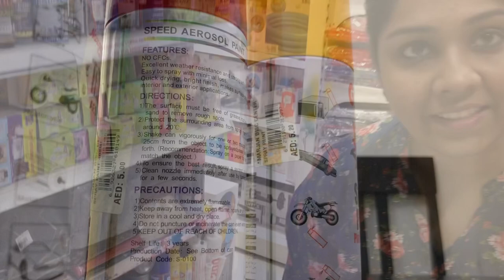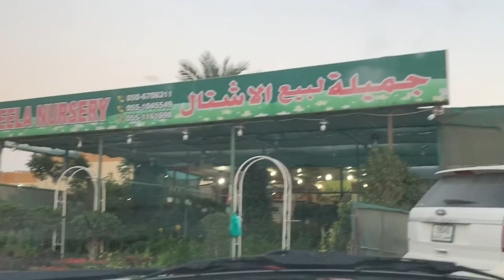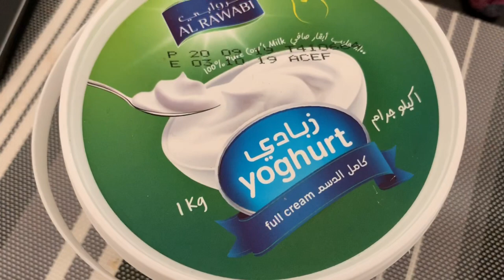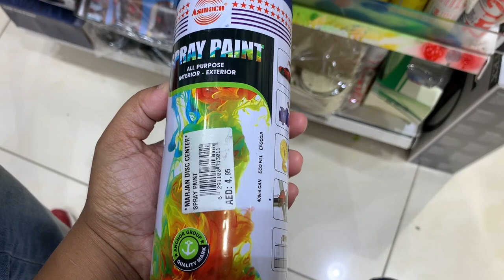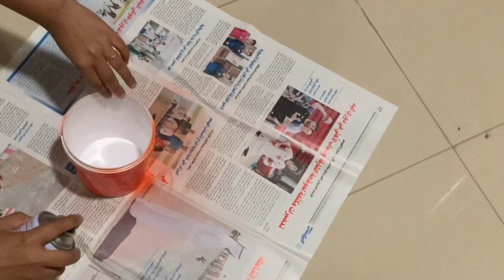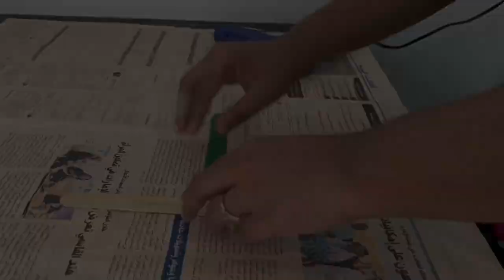Home Decor ideas Using Indoor Plants |Budget Decor With Indoor Plants| Home Decor DIY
Gardening Videos :

1. Life As a Plant Mom :
Link 👉🏻 https:// youtu.be/KxDN45DgUzc

All the contents published on this channel is our own creative work and is protected under copyright law